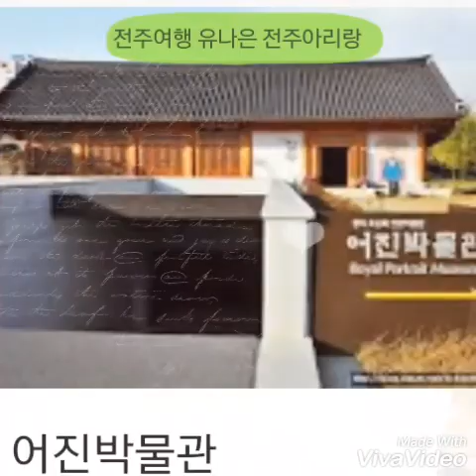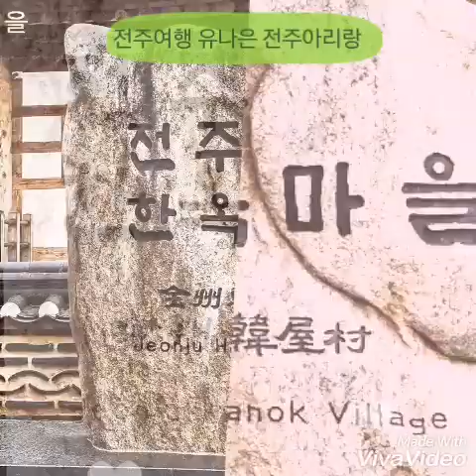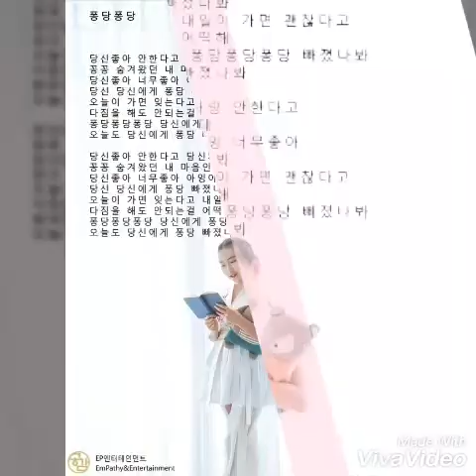전주여행 그곳에가면 유나은 전주아리랑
공감인엔터테인먼트